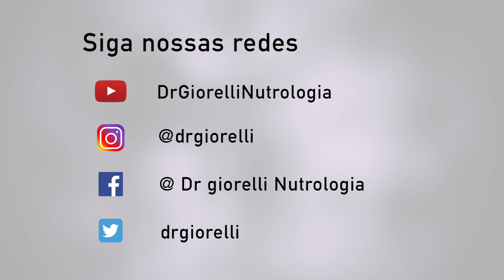5 dicas para diminuir a gordura no fígado